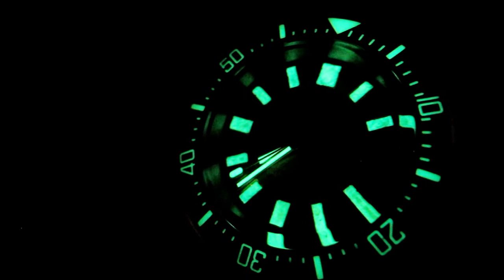Reluming Seiko Dial & Hands Set for Nethuns Watch Case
Relume work a Seiko dial & hands set to be applied on a Nethuns watch case.
Relume with vintage Yellowish finished to match the numbers & markers on the Nethuns inner bezel.

Hopefully you guys like and enjoy the video.
Thank you for taking your time to watch the video.

I'm taking orders for making custom dials and reluming job.